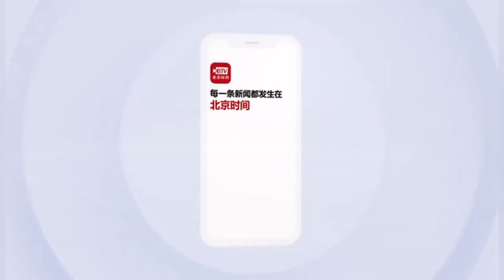俄宇航员在国际空间站向地球“喊话” 他们递话筒动作亮了